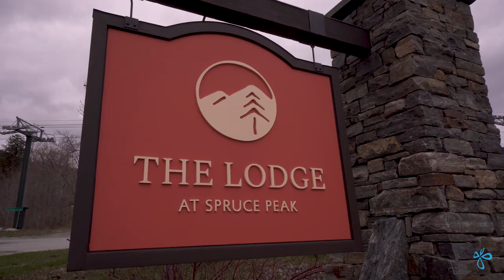Fr. Emmanuel Lemelson Speaks at The Amvona Fund, LP 2019 Annual Meeting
Fr. Emmanuel Lemelson, joined by CFO John Zoraian, leads a discussion moderated by Lester Firstenberger at The Amvona Fund, LP 2019 Annual Meeting.

This extended highlight reel covers Lemelson's Christian philosophy of investment, activism, including his battle with U.S. regulators over Ligand Pharmaceuticals and much more.

For more on Fr. or follow father on Twitter @Lemelson